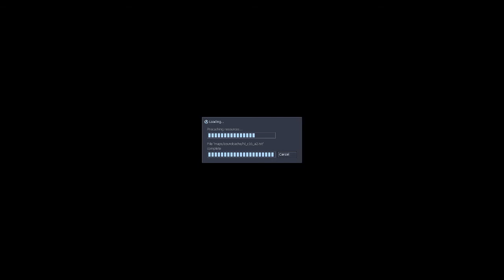Emperor's Bastards Part 7: A BOSS APPROACHES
With your hosts, Sock, Notorious BigHeeHee, Epsilon, Tegla, and some people from the Emperor's Bastards group who can shout alot better than i can.